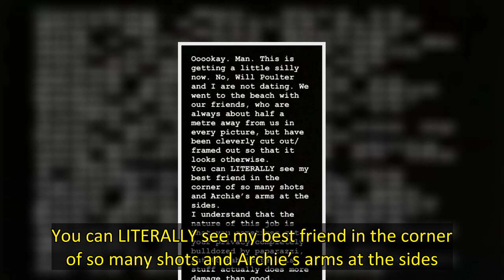Florence Pugh Breaks Silence On Will Poulter Dating Rumors After Beach Photos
Florence Pugh, 26, gave her fans a direct response to the dating rumors between her and Will Poulter, , on May 24. The actress, who was seen having fun at a beach outing in Ibiza with the actor in newly released photos, called the rumors “silly” and explained that they were on a friendly group vacation, in an Instagram message she shared on her story. She also added uncropped photos from the outing, proving she and Will were not alone or getting cozy, and were instead, among many other pals.   “